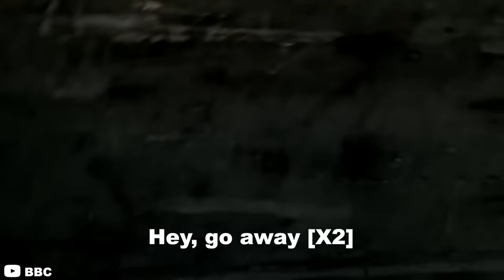15 Scariest Animal Encounters Ever Filmed In Africa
15 Scariest Animal Encounters Ever Filmed In Africa

Here's a compilation video full of scary animal encounters, attacks, charges and interactions with hunters. You will watch people who are hunting come across wild animals like bears, sharks, tigers, hippos, crocodiles, alligators, anacondas (snakes), mountain lions (cougars) and more.

In this video, we show a variety of animal encounter clips from rhino charges, elephant attacks, bear luff charges, cheetah close calls, sharg cage diving clips and more.

Luckily, these interactions in between humans and wildlife were caught on camera for the world to see. The outdoors can definitely be a chilling place for hikers, campers, hunters and mountain bikers if you don't come prepared and armed with a gun/rifle or bear spray.